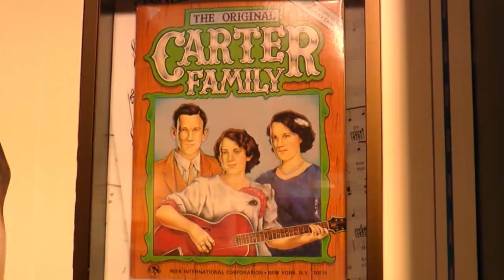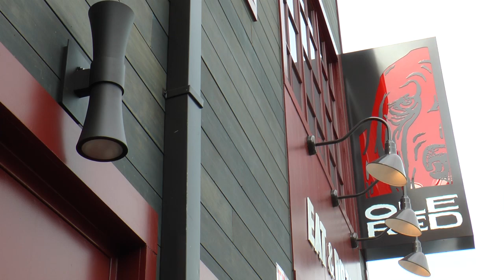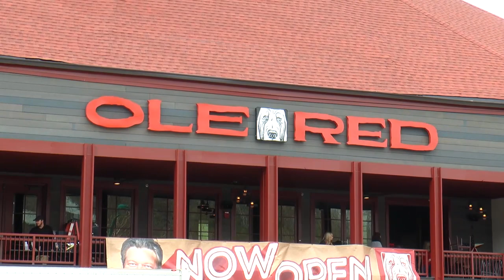Blake Shelton at the Ole Red Gatlinburg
Blake Shelton,  Country  Music Superstar and Coach for the Emmy Award-winning TV show "The Voice" talks about Dolly Parton and country music in the Smokies at the Ole Red Gatlinburg. One of Blake Shelton's number one fans got a chance to chat with Blake again and get a photo. Check out more video with Blake Shelton at The Ole Red Gatlinburg on MySmokyTV Channel 195 or visit MySmokyTV.com